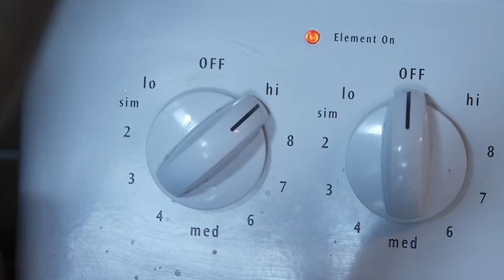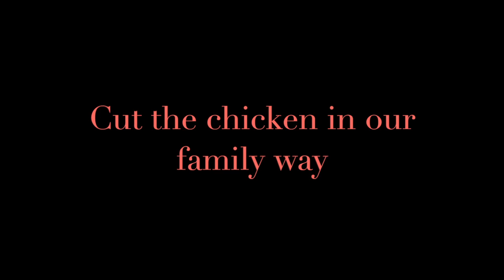簡易海南雞食譜＋自製薑蔥油 Hainanese Chicken Recipe + Scallion Ginger Dipping Oil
Main Ingredients:
1 ( about 4-5 pounds) Chicken
4 stalks Scallion
5 slices Ginger
Table Salt

Scallion Ginger Oil:
2 stalks Scallion
10 gram Ginger, peeled
1/4 cup Vegetable Oil

主要材料:
1 隻   (若4-5磅) 雞
4 棵   青蔥
5 片   薑

薑蔥油:
2 棵   青蔥
10 克   薑，去皮
1/4 杯   菜油